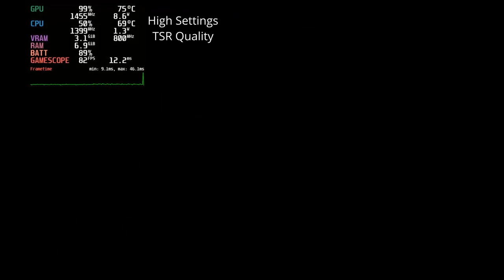HI-FI Rush on Steam Deck OLED with Max Settings | Performance Review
Settings Used:
Max Settings
TSR Quality

Chapters:
00:00 Intro and settings used
00:56 Hub Section
01:48 Gameplay Platforming
05:00 Gameplay Fighting

Recorded using Decky Recorder - has a performance penalty of 5 - 10%